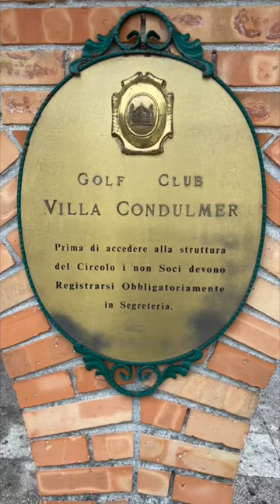Golfen im Golfclub Villa Condulmer in Venedig 🏌️‍♂️ || SiliTV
Ich hoffe euch hat das Video gefallen, ich würde mich über einen Like freuen. Euer SiliTV